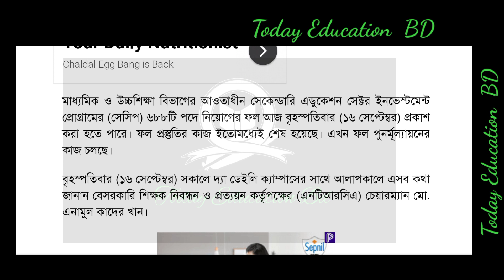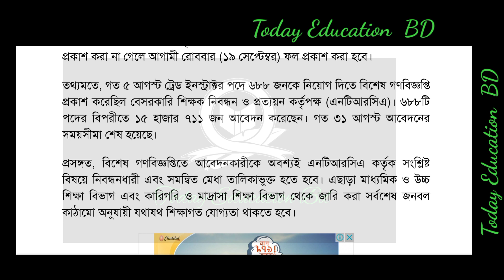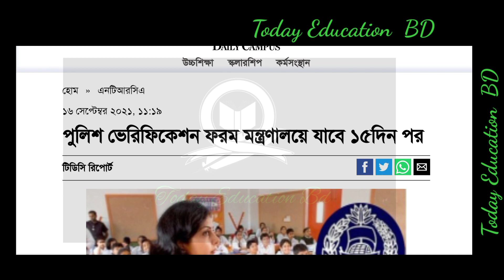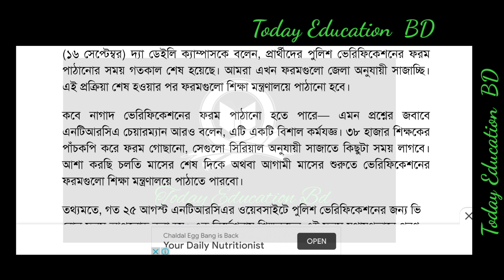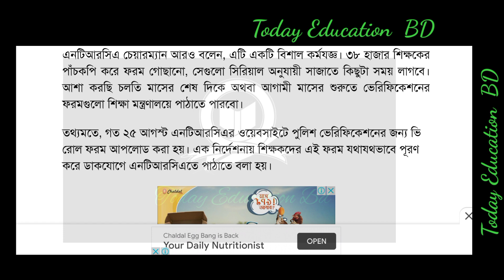NTRCA update news. NTRCA vrole form. Ntrca Today update. Ntrca results update news NTRCA today news.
NTRCA update news. NTRCA vrole form. Ntrca Today update. Ntrca results update news NTRCA today news.HSC Exam update news. Hsc Exam 2021. এইচএসসি পরীক্ষা ২০২১. এইচএসসি পরীক্ষা সর্বশেষ খবর। NTRCA Notice . NTRCA Update News . এনটিআরসিএ জরুরী নোটিশ। এনটিআরসিএ সর্বশেষ আপডেট।7 Banks  Exam Update News. Bank exam update news. Bank update news today. 7 ব্যাংকের পরীক্ষা।এডমিটকার্ড লিংক
admission.eis.du.ac.bd

পাশে থাকুন।